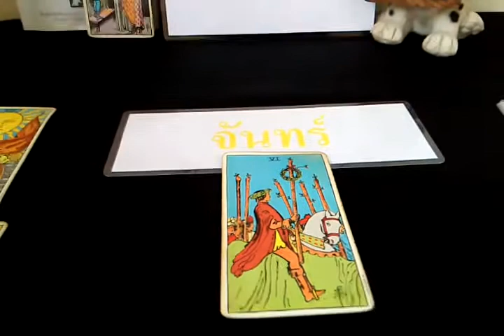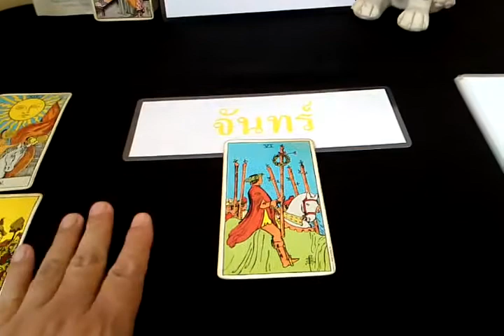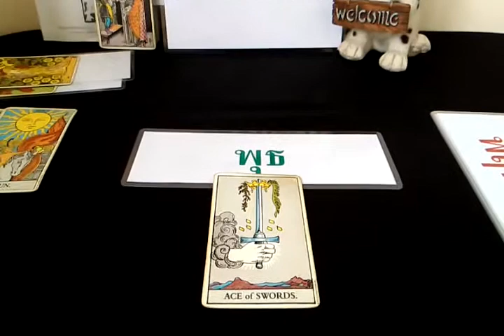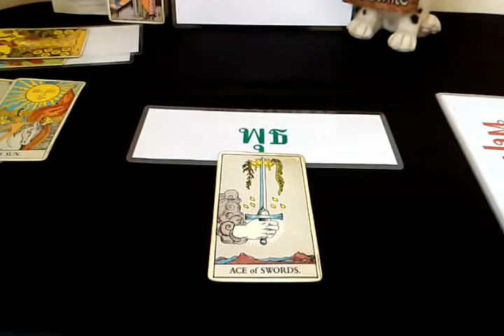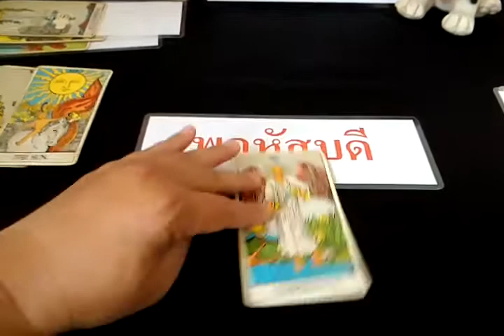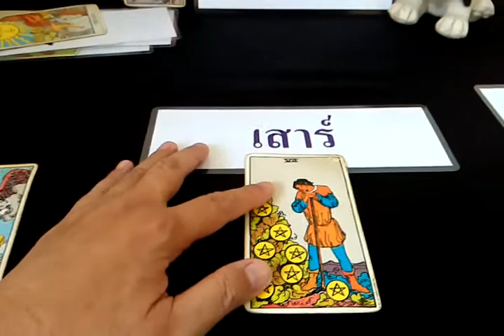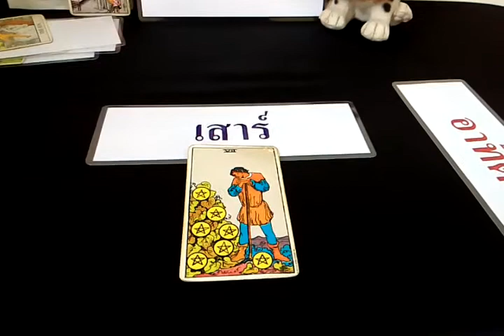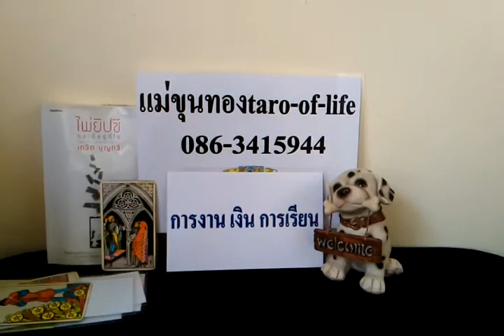ดวงทั่วไปอาทิตย์ที่29มี.ค.63ผู้ที่เกิดทั้ง7วัน